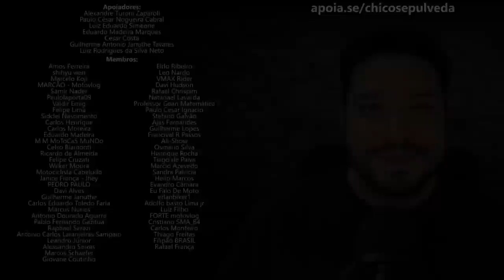Economia de combustível - Faça a limpeza e troca do filtro de ar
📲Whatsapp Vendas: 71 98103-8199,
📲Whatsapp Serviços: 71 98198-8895